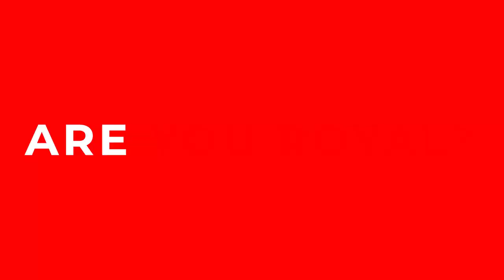Vlog #8 IHC Technisch Opleiding Centrum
In deze vlog neemt TOC-leerling Max, Lieke mee naar de machinekamer waar hij laat zien wat hij allemaal doet. En Max heeft leuk nieuws gehad! Benieuwd wat dat is? Bekijk het in vlog #8.

Werk jij graag met je handen? Wil je meewerken aan indrukwekkende projecten? En wil jij vrienden voor het leven maken? Dan is ons Technisch Opleiding Centrum (TOC) iets voor jou!